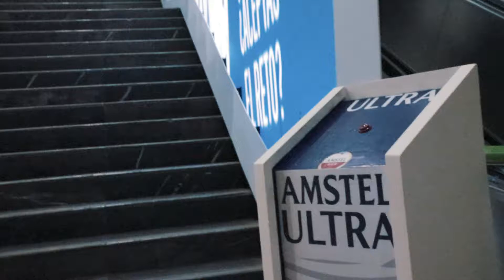Amstel Metro Urbana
Reto ¡Gánale a la Espuma! para Amstel Ultra, realizado en la estación del metro Cuauhtémoc. ¡Una Gran experiencia!
Agradecidos con todo el equipo involucrado La Habichuela Mágica Social FUSE / People & Technology!. 🙌